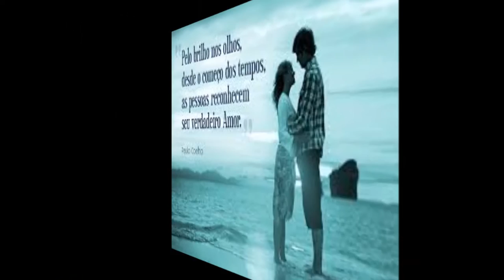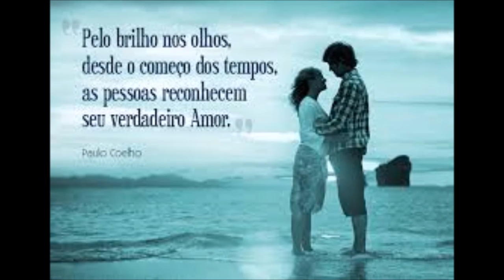Josmar Santhiago - Gosto de Fruta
Autor: Luiz Cigano
Interprete: Josmar Santhiago
Álbum: Você Quis Assim